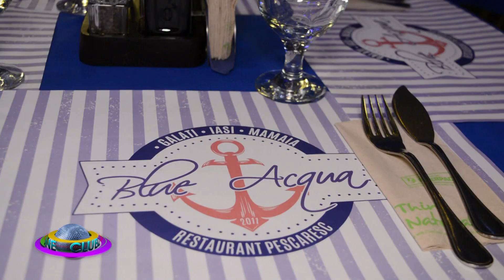Teatris Partea 2 @Music Channel (28 12 2018)